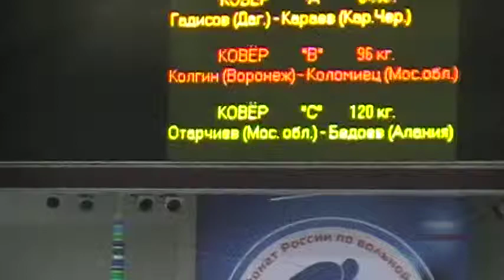120 kg r1 Otarchiev vs Bedoev